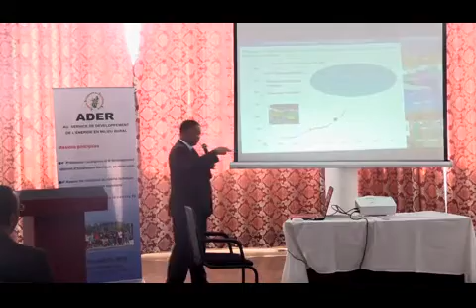3 ADER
La quatrième plateforme d’échanges Public-Privé du sous-secteur de l’électrification rurale  s'est tenue aujourd’hui  à l’Amphithéâtre du Ministère de l’Energie, de l’Eau et des Hydrocarbures.